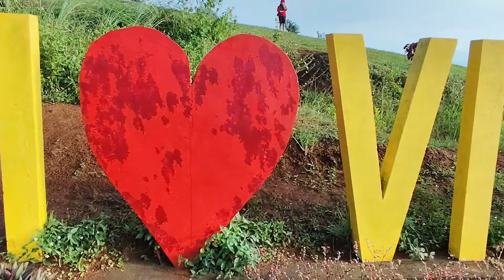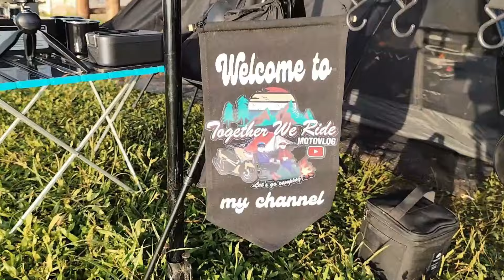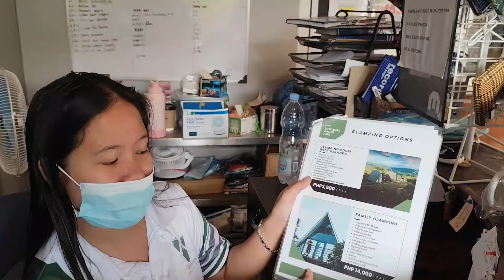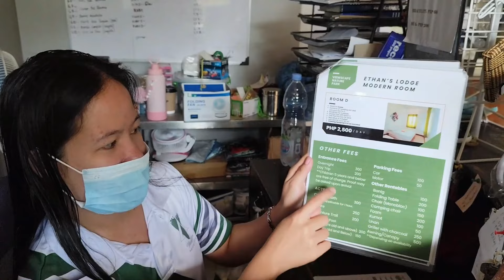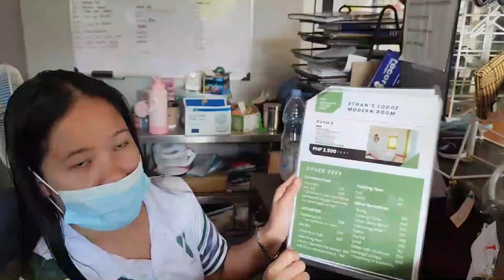BAGUIO FEELS / VIEW SCAPE NATURE PARK / MOTOCAMPING / SEA OF CLOUDS / ALTITUDE TENT / ALTITUDE TARP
Viewscape Nature Park
Tanay ,Rizal

250 tent Pitching (your own tent) slot good for 2 pax of size of the tent
Note: Payment for the tent depends on its size

plus --

Entrance per head
Overnight 300
Daytrip 200
(5 years old below free of charge)

Parking fee
Car 100
Motor 50

THE FACILITIES ON OUR CAMPING
* Desginated Tent Pitching and Car Camp Area w/ Bonfire Place
* Toilet around the camp.
* Rooms with Toilet and Bath
* Glamping Area
* Caldera Bath
* Astrophotography
* Adventure Trail
* Al Fresco Dinning Area